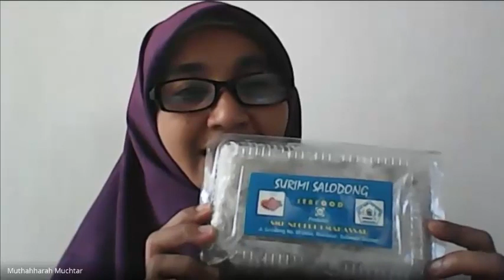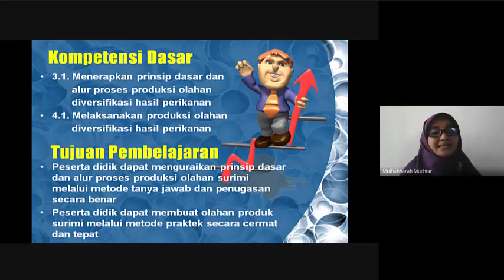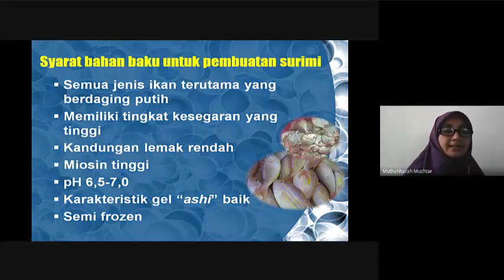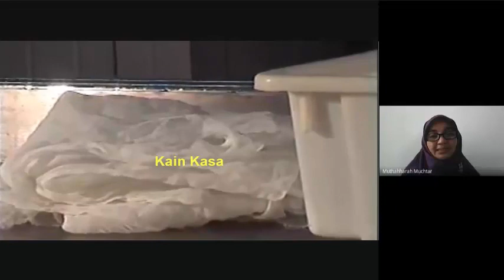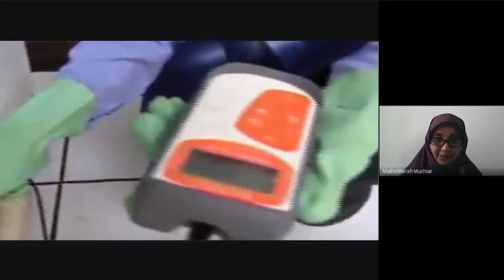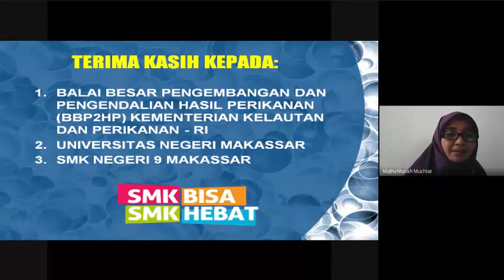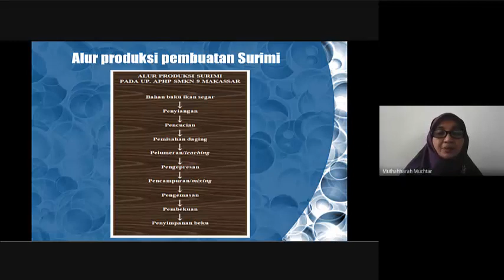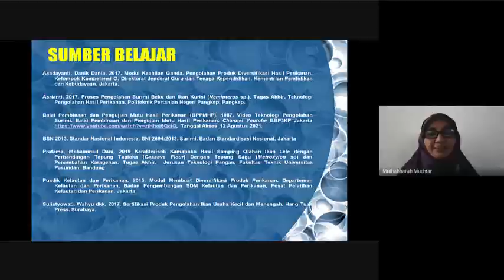Peerteaching PPG Daljab Ank. III UNM tahun 2021: Prinsip Dasar dan Alur Proses Pembuatan Surimi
Prinsip Dasar dan Alur Proses Produksi Olahan Diversifikasi Hasil Perikanan (Pembuatan Surimi)
A. Kompetensi Dasar
3.1. Menerapkan prinsip dasar dan alur proses produksi olahan diversifikasi hasil perikanan.
4.1. Melaksanakan  produksi  olahan  produk diversifikasi hasil perikanan.

B. Tujuan Pembelajaran
1. Peserta didik dapat menguraikan prinsip dasar dan alur proses produksi olahan surimi melalui metode tanya jawab dan penugasan secara benar
2. Peserta didik dapat membuat olahan produk surimi melalui metode praktek secara cermat dan tepat